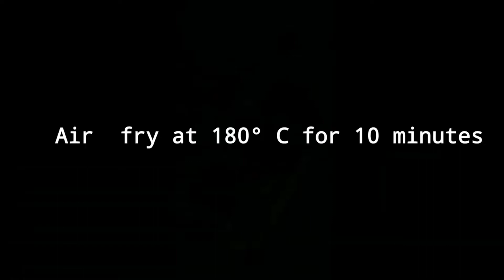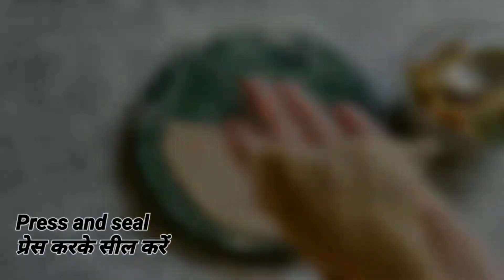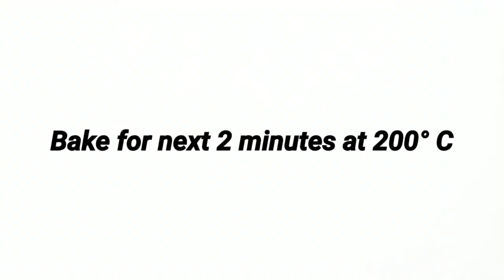4 Best Air Fryer Recipes | Easy Air Fryer Recipes | Delicious Recipes on Air Fryer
4 Best Air Fryer Recipes | Easy Air Fryer Recipes | Delicious Recipes on Air Fryer